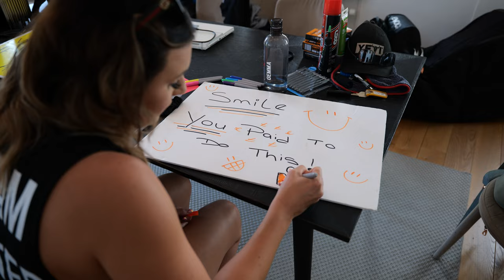My First Ironman - Copenhagen 🇩🇰 - Part 2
So What Did I Learn? | My First Ironman - Copenhagen 🇩🇰 - Part 2

Welcome back to the next episode of my Ironman journey.

In this second half of our mini-documentary, you'll witness the grueling challenges I faced and the determination it took to cross that finish line.

I'm standing at a crossroads of emotions I'm not going to lie.

I couldn't be prouder of finishing this race, but as you'll see, it was a battle every step of the way. I could barely breathe, and I was disoriented and had no idea how bad I had become.

Yet, it taught me one invaluable lesson - the devil is in the details.

A single misstep, like switching my carb mix for a speed boost, nearly cost me the race. It threw my energy management into chaos, and I was on the brink of collapse.

But from this race, I've distilled three life-changing lessons:

1️⃣ You Sink to Your Training: My mind had to outshine my body because my body screamed "quit." Years of pushing myself physically and emotionally made me sink to the levels of my training. I knew I had to endure, even if it meant going completely off-plan to finish.

2️⃣ Chop the Elephant: Monumental tasks can paralyse us. But with an Ironman, it's all about breaking it into chunks. When times got unbearable, I remembered: "How do you eat an elephant? One bite at a time."

3️⃣ Proving Myself: ICU, a near predicted heart attack, and a mountain of questions. But it was about building trust - in myself. Trust that I'd deliver even when everything fell apart. I didn't have anything to prove to anyone but myself. I was going to finish what I started, even if it didn't go to plan.

So, against all odds, I can proudly say I am an Ironman.

The journey didn't end the way I envisioned, but I did what I set out to do, defying expectations for a 99kg ex rugby player.

In our next video, I'll dive into the details of my rehab, the plan moving forward, and the exciting news that me and Rach are expecting a little one!

Thank you for your unwavering support. I'm okay, and now it's time to heal, get healthy, and plot the next move and lock and load.

Stay Strong, ⚔️